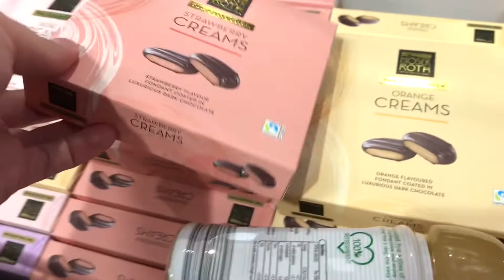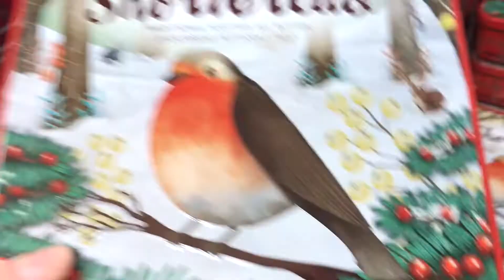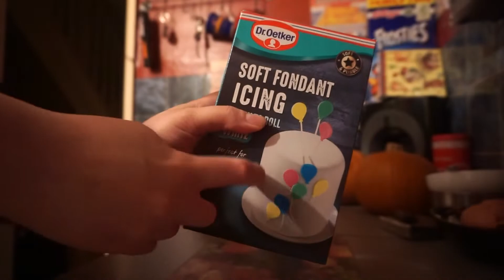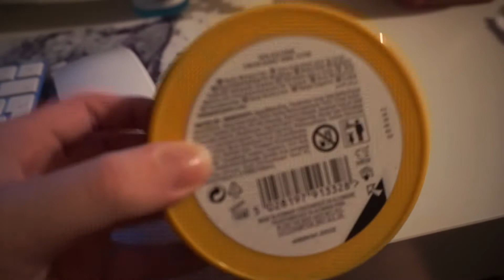PUB LUNCH, PUMPKIN CARVING AND BAKING! | MYMAKEUP DIARY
PUB LUNCH, PUMPKIN CARVING AND BAKING!

This weekend we went out to the pub for my mums birthday and I baked her a cake too and then on sunday me and and my brother also decided to do some pumpkin carving!

Siobhan xox

Musical.ly: @siobhanxo97